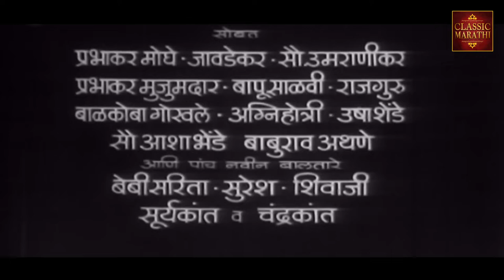Prapanch (1961) Best Marathi Movie | प्रपंच | Amar Shiekh, Sulochana Latkar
Watch Prapanch #1961, Marathi Drama Movie.
Starring Amar Shiekh, Sulochana Latkar, Seema Deo & Kusum Deshpande.